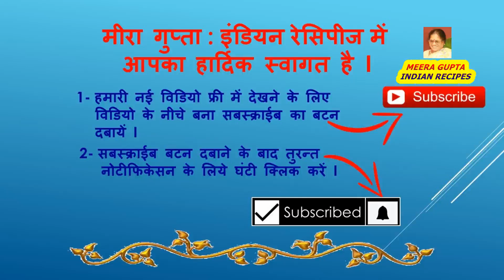Suji Badam Ki Malaidar Burfi| ऐसे बनाये लाजवाब सूजी बादाम की मलाईदार बर्फी कि मुह में पानी आ जाये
MY CHANNEL  “ MEERA GUPTA,  INDIAN RECIPE’S "  WELCOME YOU

ऐसे बनाये एकदम लाजवाब सूजी बादाम की मलाईदार बर्फी कि मुह में पानी आजाये | Suji Badam Ki Malaidar Burfi |

IT IS PREPARED AT HOME, AT ANY TIME. IT IS MUCH DELICIOUS YUMMY SWEET DISH.

SUJI BADAM KI MALAIDAR BURFI IS MUCH TASTY & DELICIOUS AND LIKED BY EVERY ONE ESPECIALLY BY CHILDREN, YOUNG’S AND OLD AGE PERSONS.

SUJI BADAM KI MALAIDAR BURFI IS MOST POPULAR ALL OVER INDIA.

Ingredients                                  Quantity

FRESH FULL CREAM MILK            2 CUP
FRESH MALAI                            1 CUP
SUJI ( SEMOLINA )                    1/2 CUP
SUGAR                                            3/4 CUP
ALMOND FLAKES                    1 TAB. SPOON
PISTA FLAKES                            1 TAB. SPOON
COCONUT POWDER                    1/4 CUP
ALMOND POWDER                    2 TAB. SPOON
CARDAMOM POWDER            1/4  TEA SPOON

INDIAN SWEET DESSERTS:

PEOPLE LIKES OTHER INDIAN SWEET DESSERTS LIKE….

इमरती बनाने का सरल तरीका ( IMARTI-URD DAL KI , YUMMY & CRUNCHY )  बालूशाही–खुरमी–मक्खन वडा (BALUSHASHI-KHURMI-MAKHAN VADA) घुजिया(पगेमाँ )और घुजिया (सादा ){ GHUJIA(PAGAMA) & GHUJIA( SADA)} जलेबी( JALEBI, A YUMMY SWEET DISH) गोंद की बर्फी ''गोंद पाक''   (HOW TO MAKE GOND KI BURFI ‘GOND PAAK’ AT HOME?) ख़ुर्चन वाली लच्छेदार रबड़ी (KHURCHAN WALI LACCHEDAR RABDI RECIPE ) बेसन के लडडू( BESAN KE LADOO RECIPE ) तिल की गुड्वाली पट्टी(TIL- GUR KI PATTI , DELICIOUS & TASTY) गाजर का हलवा * Gajar ka Halwa Recipe * Carrot Halwa Recipe* Indian Sweets किमामी सेंवई( KIMAMI SEVIYAN)-MEETHI SEVIYAN "EID SPECIAL" स्वादिष्ठ मालपुआ( DELICIOUS MALPUO RECIPE ) HOLI SPECIAL SWEET DESSERT. इमरती बनाने का सरल तरीका ( IMARTI-URD DAL KI , YUMMY & CRUNCHY ) स्वादिष्ठ प्रसाद की बूँदी ( DELICIOUS BOONDI KA PRASAD RECIPE ) सेंवई की खीर ( SAVIYAN KI KHER?) DELICIOUS SWEET VERMICELLI KHEER रबड़ी घेवर( RABDI GHEVAR RECIPE) DELICIOUS INDIAN SWEET DESSERT पनीर वाला कलाकंद( PANEER WALA KALAKAND, DELICIOUS DESSERT ) ब्रेड की रसमलाई ( BREAD KI RASMALAI RECIPE, DELICIOUS DESSERT पंजीरी का प्रसाद(PANJIRI KA PRASAD RECIPE, HOW TO MAKE IT AT HOME?) नारियल की बर्फी(NARIYAL KI BURFI , HOW TO MAKE IT AT HOME?) पंचामृत का प्रसाद( PANCHAMRIT KA PRASAD, JANAMASTHAMI SPECIAL ) खरबूजे के बीज का पाग(MUSKMELON SEED PAAG " KHARBOOJA MIGI PAAG ") माखन मिश्री का प्रसाद (MAKHAN MISRI KA PRASAD KAISE BANANYE?) मीठे शकरपारे {MEETHE SHAKAR PARE (Sweet Shakarpare, DELICIOUS & CRISPY )} स्वादिष्ठ सोहन हलुआ (DELICIOUS SOHAN HALWA RECIPE) A INDIAN SWEET DESSERT नारियल के लड्डू (COCONUT KE LADOO, DELICIOUS & YUMMI ) गोंद के लड्डू ( GOND KE LADDOO , DELICIOUS & TASTY) स्वादिष्ठ रबड़ी बनाने की विधि (PLAIN RABDI RECIPE, A DELICIOUS DESSERT ) खोये के पेडे मथुरा के जैसे घर पर बनाने का सरल तरीका(KHOYE KE PEDE BANANE KA SARAL TARIKA) स्वादिष्ट डोडा बर्फी घर पर कैसे बनायें?( HOW TO MAKE DELICIOUS DODA BURFI AT HOME?) सूजी का मीठा हलुआ ( SUJI KA MEETHA HALWA, DELICIOUS & TASTY ) मावा के फलाहारी मालपुआ( MAWA KE FALAHARI MALPUA , DELICIOUS & YUMMY ) छेना मुर्की बनाने का सरल तरीका ( BANGALI CHENA MURKI ) साबूदाने की खीर [फलाहारी व्यंजन](SABUDANE KI FALAHARI KHEER) आटे की मीठी करारी मठरी( AATE KI MEETHI MATHRI DELICIOUS & CRISPY) स्वादिष्ट बादाम का हलवा(BADAM KA HALWA A DELICIOUS SWEET DESSERT ) समां के चावल की खीर(SAMA KE CHAWAL KI KHEER RECIPE )